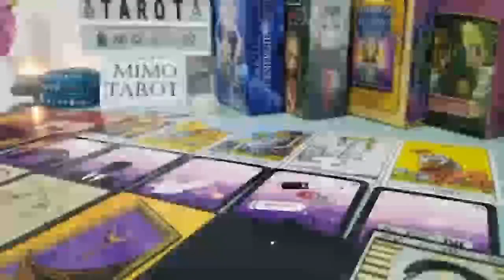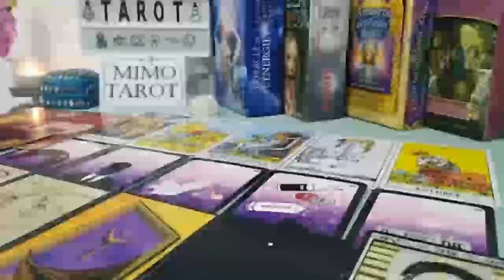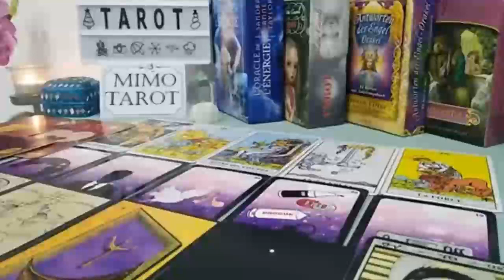GEMINI TAROT LOVE READING, THIS PERSON WILL CHANGE YOUR LIFE FOREVER